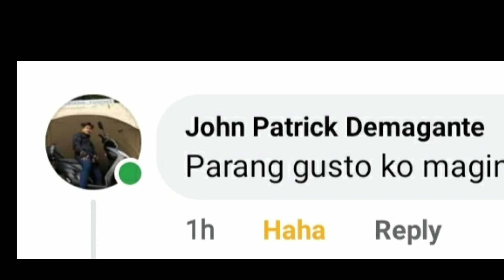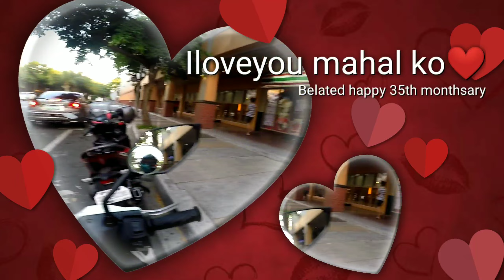KWENTONG KABAYO MUNA TAYO !